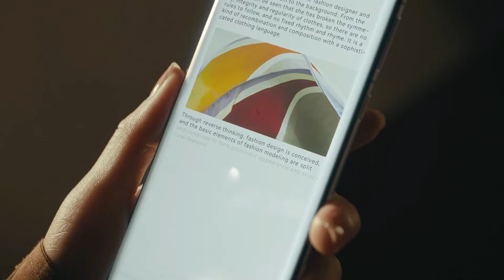Huawei Mate 50 Pro series promo video